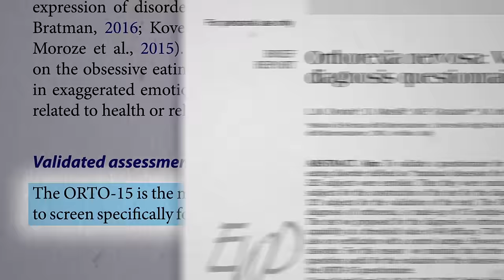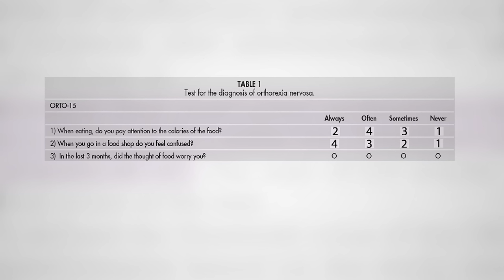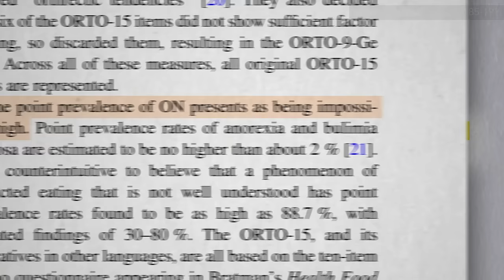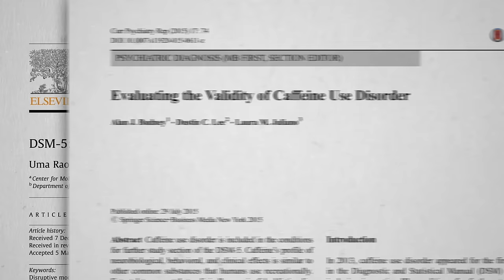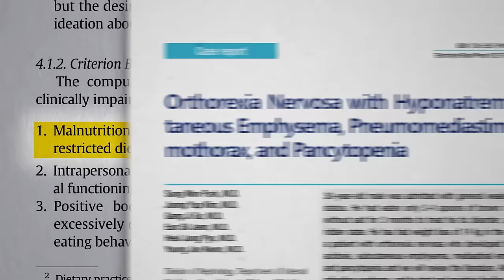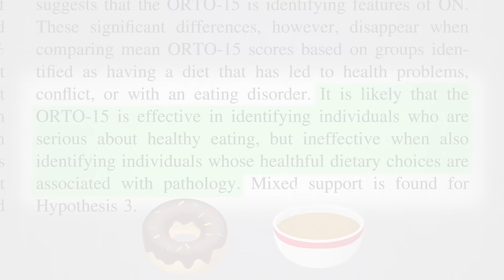The Orthorexia Nervosa Test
See how you score on the orthorexia “diagnostic” test.

Was that crazy or what?! This is the last in a three-video series. In case you missed the first two, they are Is Orthorexia a Real Eating Disorder? and Orthorexia Nervosa Symptoms

While, as I think you’ll clearly see after watching the entire three-part series, orthorexia cannot be considered a legitimate eating disorder, there are very real and very serious eating disorders (such as anorexia and bulimia) that should not be taken lightly. If you or a loved one suffers from one of these diagnoses, please seek immediate help from a professional.

Have a question about this video? and someone on the NutritionFacts.org team will try to answer it.

Want to get a list of links to all the scientific sources used in this video? You’ll also find a transcript and acknowledgments for the video, my blog and speaking tour schedule, and an easy way to search (by translated language even) through our videos spanning more than 2,000 health topics.

Image credit:  ulleo via pixnio